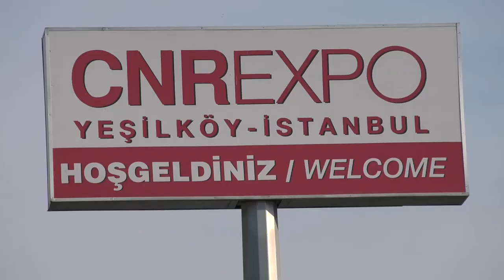Muteks - Evteks 2018 Fuar tanıtım filmi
Muteks için CNR Evteks 2018 Fuarında hazırlamış olduğumuz fuar tanıtım filmi.